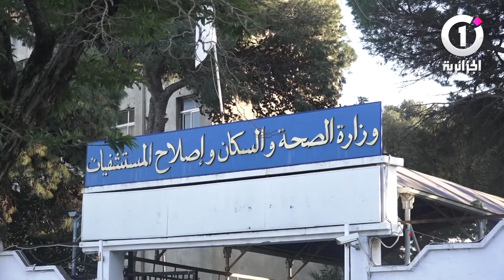قدرة اللقاح على مجابهة السلالات المتحورة من عدمها تثير جدلا بين خبراء الصحة بالجزائر